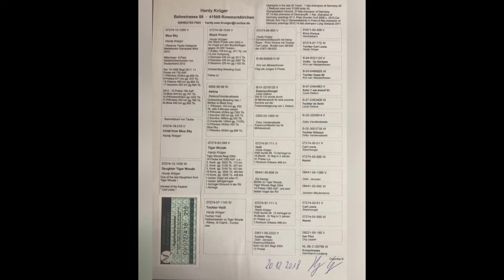Super Three All Around Olympic Winners 6x1 Best Racing Pigeons In World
Daughter ,,Olympic Rico" 🎖
Orig. Herbsts Gebr

Direct son,, Blue Sky"" Orig. Hardy Krüger🎖

Direct Daughter,, Olympic Jules"
Orig. Gebr. Herbots 🎖🏆

賽鴿

Gaby Gabyvendenabeele
pigeon
racingpigeon
pigeonlove
pigeonlover
pigeoninstagram
güvercinler
brieftauben
pigeonbreeding
palomas
röhnfried
pigeonlove
pigeonfan
pigeonlife
pigeonracing
pigeonlover
pigeonnier
pigeonloft
pigeonsport
pigeonfancier
racingpigeons
pigeonrace
pigeonslove
pigeonflyer
pigeonsauction
oneloftrace
golebie
duivenmelker
 racingpigeonsuk
duif
kabutar
racingpigeon2023
PekengIlokano
kabutar
Tanzloft
colombofilia